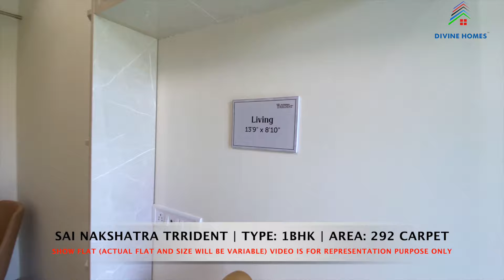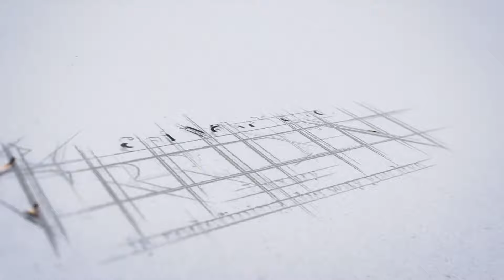New 1Bhk | Sai Nakshatra Trrident | Virar West | ₹28.4 Lakhs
New 1Bhk in Sai Nakshatra Trrident, Near Global City, Virar West

Just Pay 5% and Rest NO EMI Till Possession

Price: ₹28.5 Lakhs + Possession Charges

23 Storied Tower | Maha Rera Registered project

 Amenities
• Generator Back up for internal and external amenities
• 24hrs Security
• Gated Complex
• Yoga Deck
• Open GYM
• Box Cricket Play Turf

Location Mentioned as per Google Map

🛍 Westside - 300 meter
🛍 Zudio - meter
🛍 Star Super Market - meter
🛍 Bigbazar / Pantaloon’s – 0.5 KM
🏫 School – 0.3 KM
🏥 Hospital – 0.6 KM
🛒 Dmart – 1.1 KM
🚉 Virar Stn – 2.0 KM
🍔 Pizza Hut / McDonald’s – 0.6 KM
🎡 Yazoo Park – 0.4 KM
🛍 Reliance Shopping Centre – 0.9 KM
🏫 College – 0.1 KM
 Bank & ATM – 0.7 KM
🛕 Siddhivinayak Temple – 0.4 KM
⛪️ St. Mother Theresa Church – 2.5 KM

Project MahaRERA Registered No.; P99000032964
Possession Date as per RERA: 31/12/2024